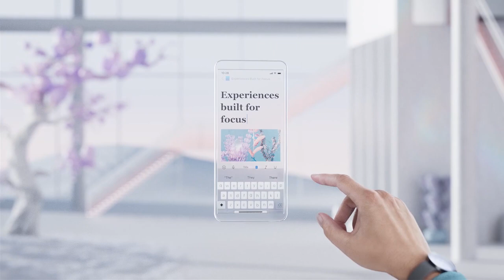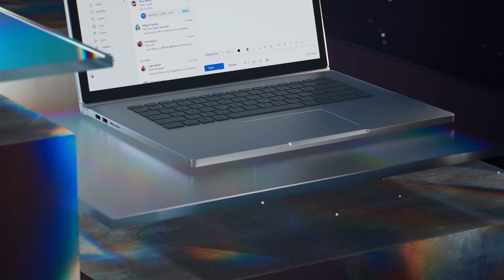Microsoft 365 Fluent Design Teaser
The Office ribbon will soon be simplified into a single fluent design across all Microsoft applications. Get a sneak peek at the new Microsoft 365 Fluent Design concept.